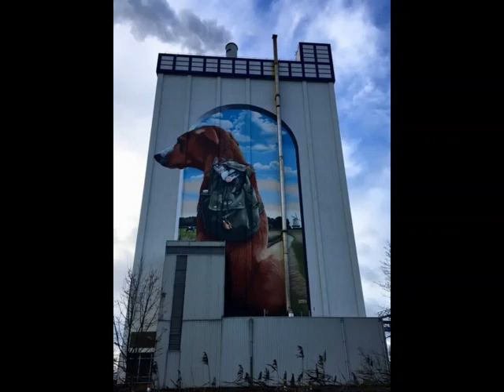Jewel Akens The Birds and The Bees